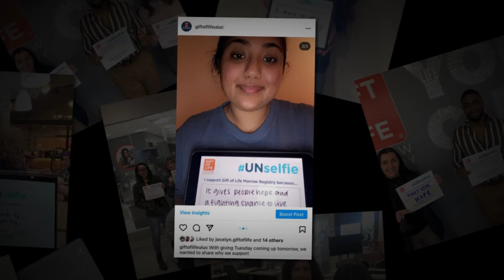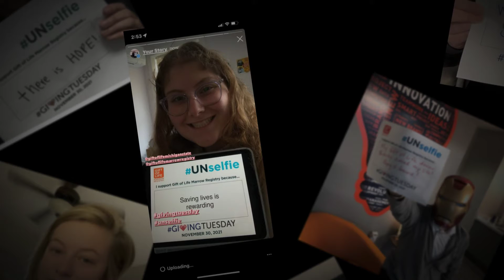2021 Giving Tuesday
Campus Ambassador, supporters and Gift of Life staff showing off their Giving Tuesday UNselfies!